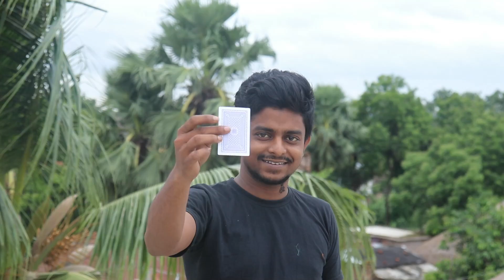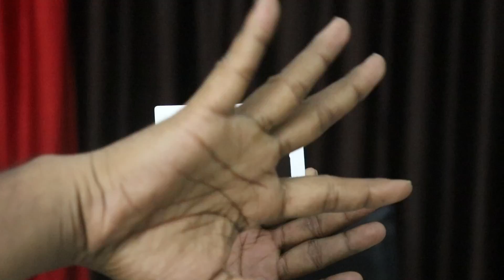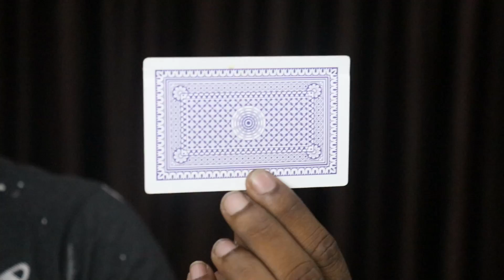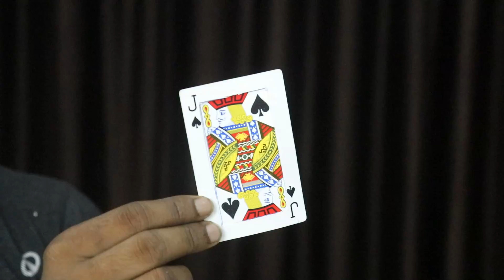Hole Card Magic | Guruji Magic Tutorial | patte ka jadu sikhe